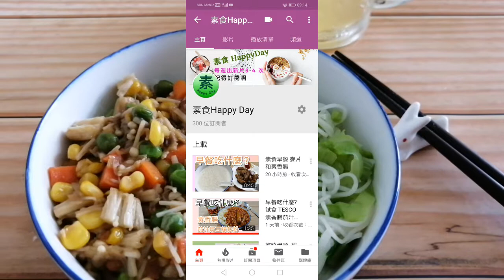早餐吃什麼 素食早餐 素麵線 + 感謝各位訂閱的朋友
大家好!
素食happy day這個頻道已經營了五個月, 今天的訂閱人數是301位, 這個增長速度是快還是慢呢?

不管如何, 在此都衷心多謝各位訂閱的朋友!

我會繼續努力,改進自己的廚藝和拍攝技巧等, 讓自己可以分享更多烹飪的樂趣 , 還有一些健康資訊呀!

同時亦希望各位可以留言給我, 讓我知道各位對我頻道的觀感是如何的, 讓我可以改善各種不足, 也可和各位更加深入交流廚藝和其他生活上的事情.

謝謝各位已訂閱的朋友!

感謝有來看過素食happy day的朋友!